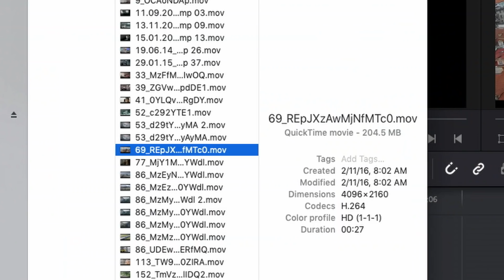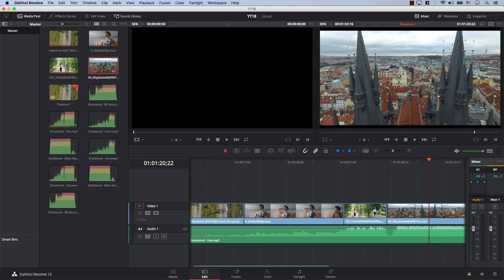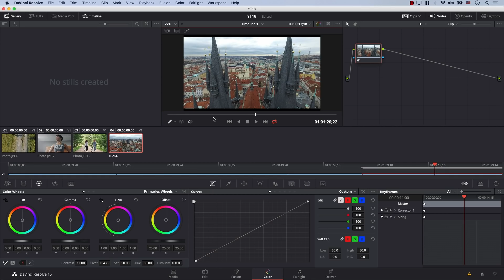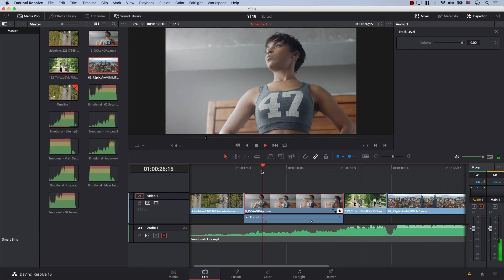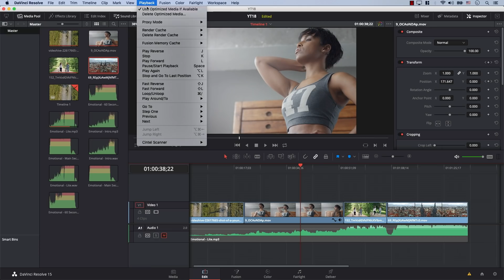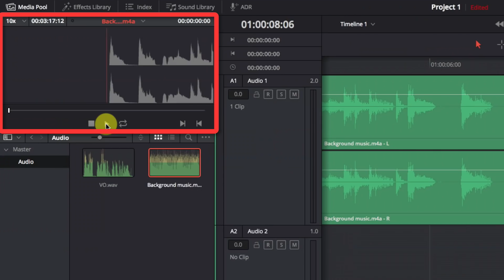5 Common Misconceptions - DaVinci Resolve 15